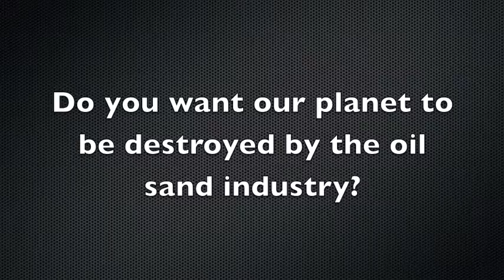Oil Sand olivia and hanna